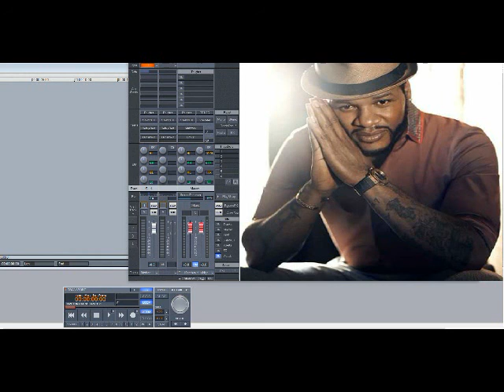Jaheim – What You Think of That (Slowed Down)